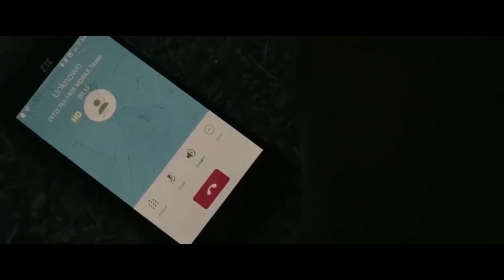Latest Sniper Movie TEAM WORK Full HD 2022